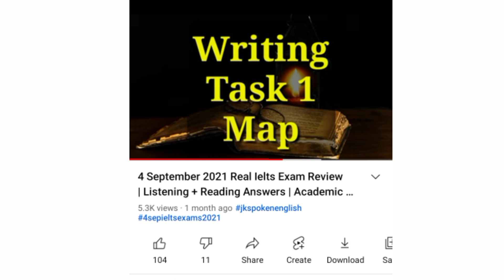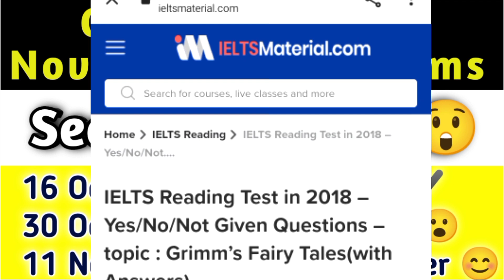October and November Ielts Exam Secret Revealed | 16 October | 23 October | 6 November | 11 November